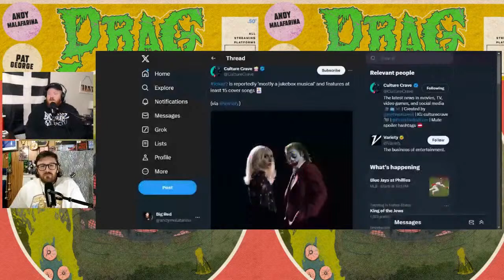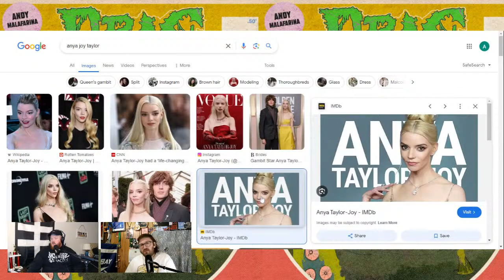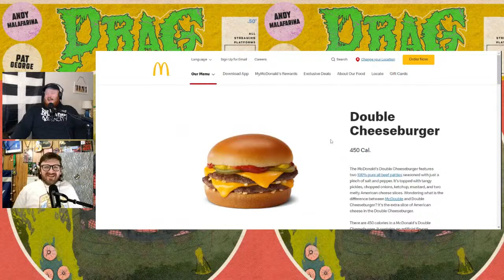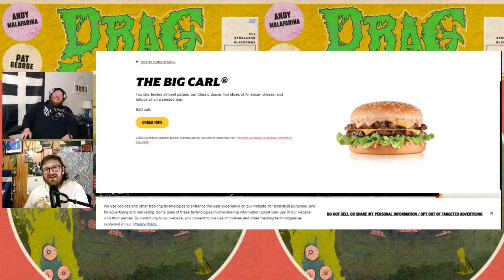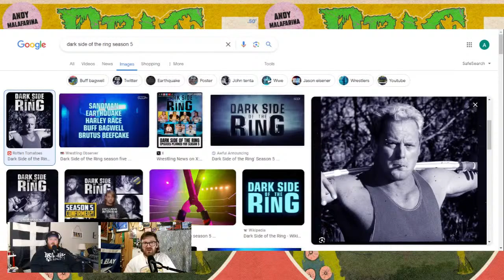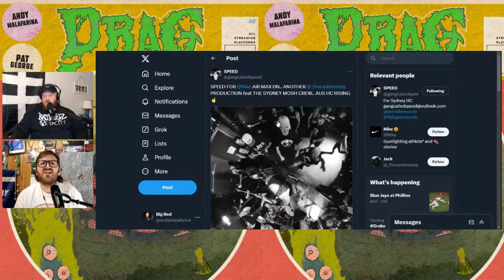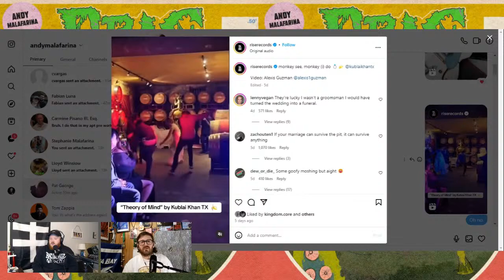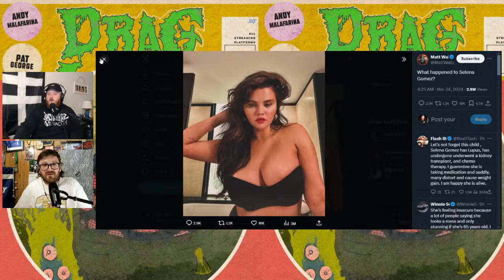Joker 2 Is A Musical Now? (Lady Gaga Talk) DRAG THE LAKE #75